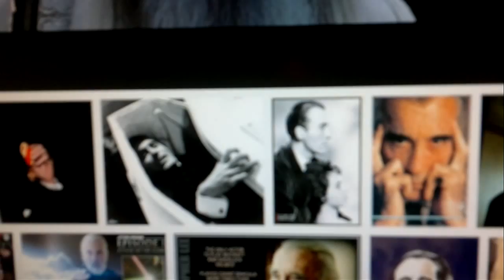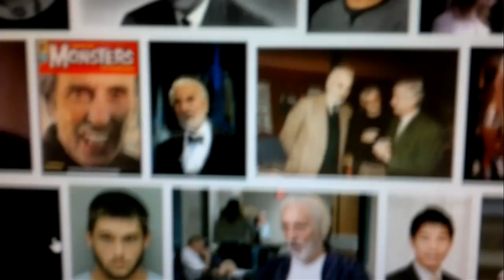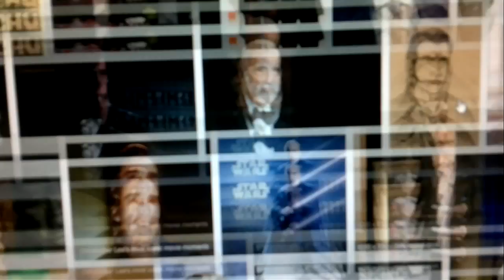Til minne om Christopher Lee